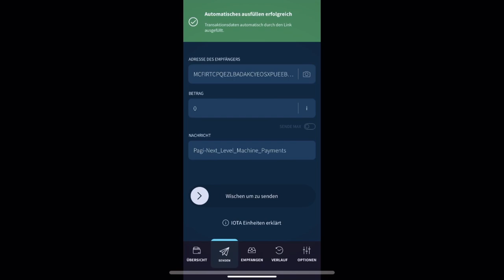Pagi.io: Station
Prototype of the Pagi Station by Pagi.io.
This device shows how easy it is to set up a charging-station using Pagi.
Simply scan the station with your phone (nfc) or scan the qr-code with your wallet and pay for the usage.
Once the transaction is received, Pagi Station will turn on.

Pay-per-use efficiently implemented thanks to decentralized micro payments.